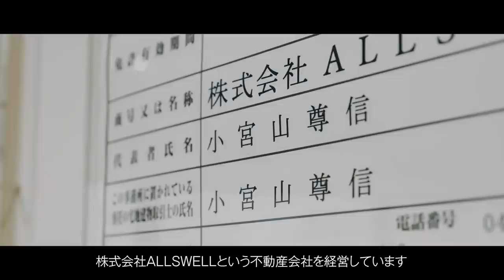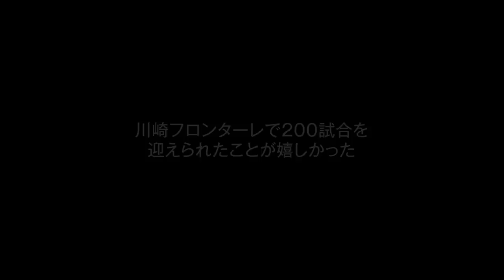【卒業後の今に密着】”vol.4 小宮山尊信” 決めるまでは慎重に、決めてからは迷わず進む。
フロンターレを離れた後、OB選手たちは何を考え、この先の未来に何を描いているのか...。
映像製作会社エレファントストーンのカメラがOB選手5名それぞれの生活に密着。
それぞれの「今」に迫ります。

第4弾となるのは小宮山尊信。
人生の第2戦目－2nd leg－を過ごすコミの日々にカメラが密着しました。

⑤チョンテセ： 6/1(木)公開

◇小宮山 尊信（こみやま・たかのぶ）
1984年10月3日生まれ／千葉県船橋市出身
在籍期間：2010～2016
足下のテクニックと球際の激しさが武器。左サイドバックが主戦場だが、「利き足：両足」という特長を生かして右サイドバック、ウイングバック、3バックのストッパーなどでもプレーした。2011年に制作された川崎浴場組合連合会の利用促進ポスターには、文字通り一肌脱いで登場。2017シーズン限りで現役を引退すると、株式会社ALLSWELL（オールズウェル）を設立し、不動産業に転身した。